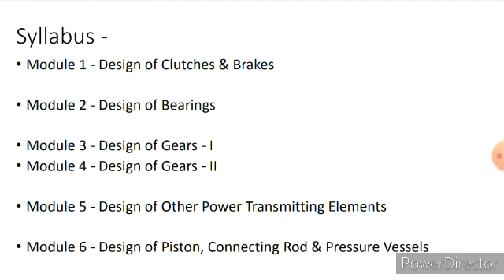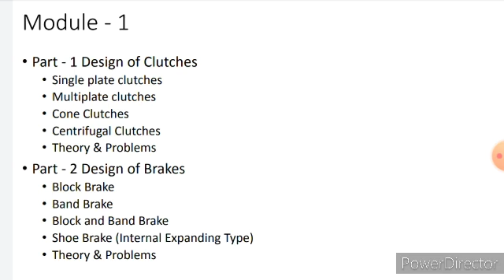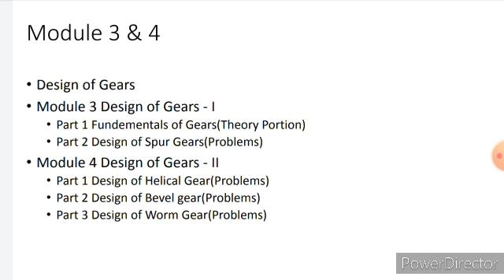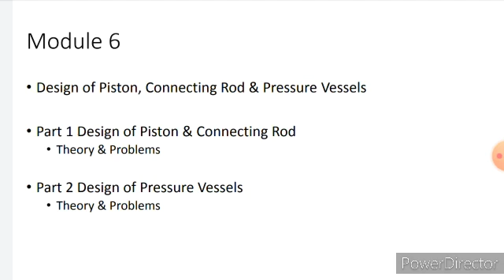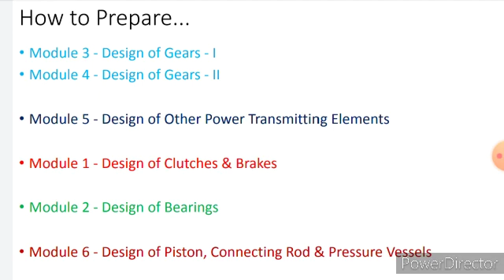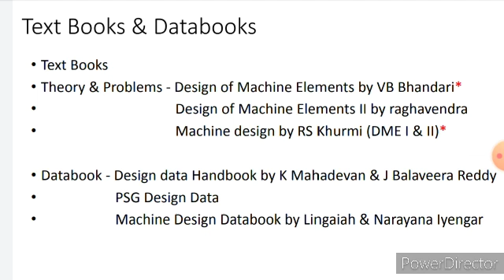Design of Machine Elements *DME 2*| KTU Subjects Syllabus Review | Mechanical Engineering ©T4 TECH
For problems